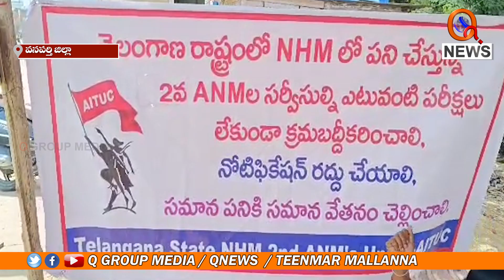వనపర్తి జిల్లా : 15వ రోజుకు చేరిన రెండవ ఏఎన్ఎంల సమ్మె..| Teenmarmallanna | Qnews